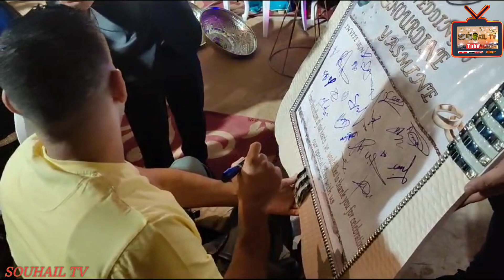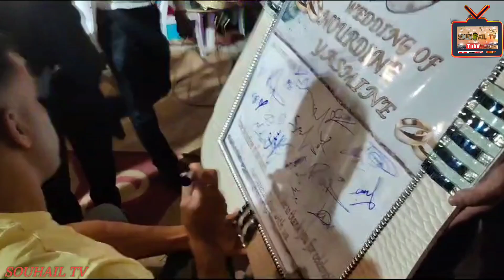عرس مغربي نايضة شطيح ونشاط حتى الصباح